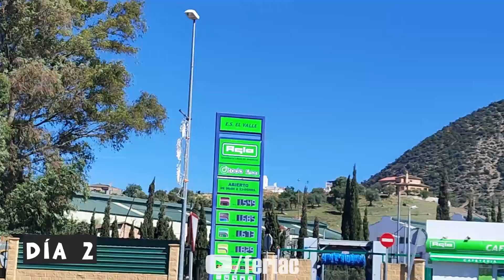Montajes atracciones feria de Cártama 2023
Montajes de las atracciones de la feria de Cártama (Málaga) 2013.

📅Fecha: del 20 al 25 de abril de 2023.

📍Ubicación: Cártama (Málaga) en el Auditorio Municipal. Está cerca del antiguo recinto ferial y del polideportivo, a la entrada de Cártama pueblo.

🎠🎡🎢 Listado de atracciones: Aún no están todas las atracciones.

Instagram (Personal) @carlosbm.98

Programa con el que edito: Davinci Resolve
Cámara: POCO X5 Pro

 • Brighter Side – A...

 • Orbit – Mehul Cho...

Nota: En este vídeo no se quiere grabar a ninguna persona en particular, solo grabar el ambiente de la feria. No se puede resubir el vídeo (Antes pedir permiso para ello).